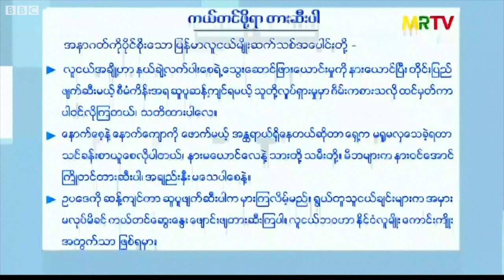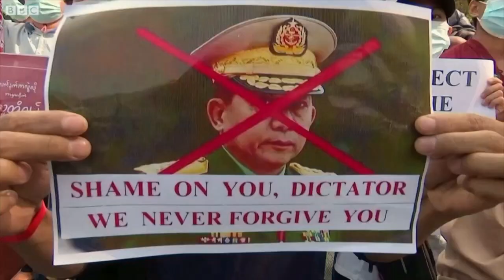ကုလတပ်၀င်မလာခင် ရုရှားကာကွယ်ရေး ဒု၀န်ကြီး နေပြည်တော်ရောက်လာ- BBC News မြန်မာ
ဒီမိုကရေစီအင်အားစုတွေက ကုလငြိမ်းချမ်းရေးတပ် ၀င်ပြီး ပြည်သူတွေကို ကာကွယ်ပေးပါလို့ တောင်းဆိုနေချိန် နေပြည်တော်ကို ရုရှား ကာကွယ်ရေးဒု၀န်ကြီးရောက်လာ
- မြန်မာစစ်တပ်ဟာ အာရှမှာ စိတ်ချရတဲ့ မဟာမိတ်၊ မဟာဗျုဟာမြောက် အရေးပါတဲ့ မဟာမိတ်ဆိုပြီး ရုရှားကာကွယ်ရေးဒု၀န်ကြီးပြော
- လူငယ်တွေ ဆန္ဒပြတာ နယ်ချဲ့လက်ပါးစေတွေရဲ့ သွေးထိုးမှုကြောင့်လို့ စစ်ကောင်စီပြောပြီး ခေါင်းကို ကျည်မှန်နိုင်တယ် ဆိုပြီး ခြိမ်းခြောက်
- စစ်ကောင်စီလက်ချက်နဲ့ သေဆုံးသူ သိထားရသမျှ အနည်းဆုံး ၃၂၀ ကျော်သွားပြီ
- ဖက်စစ်တော်လှန်ရေး အခါသမယ ဖက်စစ်လက်သစ်တွေကို အစွမ်းကုန်တွန်းလှန်ကြလို့ ဒီမိုကရေစီအင်အားစုတွေ တိုက်တွန်း
- စစ်ကောင်စီရဲ့ နေ့စဥ်သတ်ဖြတ်နေမှုတွေကနေ အကာအကွယ်ရအောင် CRPH ဘာတွေလုပ်ဆောင်နေလဲ၊ CRPH အဖွဲ့၀င် ဦးနိုင်ထူးအောင်နဲ့ ဘီဘီစီ သီးသန့် မေးမြန်းခန်း
- လွန်ခဲ့တဲ့ ၇၆ နှစ် ဖက်စစ်တော်လှန်ရေးကာလ လူထုရဲ့ ညီညွတ်မှုနဲ့ ဒီနေ့ လူထုကြား မကြုံစဖူး သွေးစည်းမှု အပေါ် ၀ါရင့် သတင်းစာဆရာကြီး မောင်သစ်လွင်(လူထု)ရဲ့ နှိုင်းယှဥ်ပြောပြချက် စတဲ့ မြန်မာစစ်တပ် အာဏာသိမ်းမှုရဲ့ နောက်ဆက်တွဲ နောက်ဆုံးရ သတင်းတွေကို ရှုစားနားဆင်နိုင်ပါပြီ။